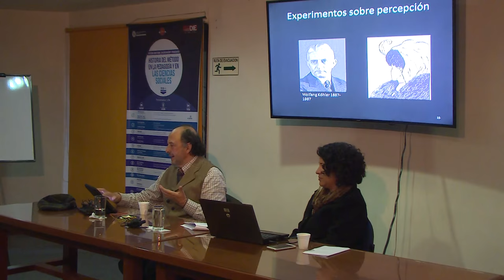Lección 6: En la definición de su objeto, la psicología busca el método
Lección 6:

En la definición de su objeto, la psicología busca el método.

Pablo Páramo Bernal

Lugar: Centro cultural , sala María Mercedes